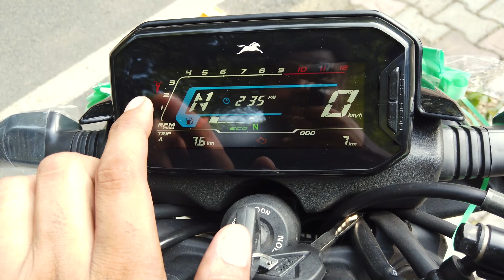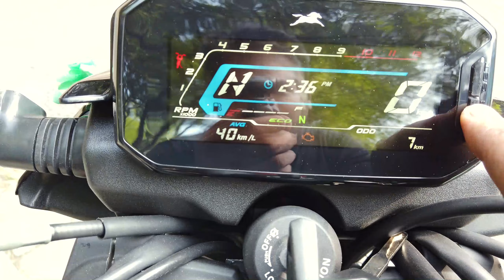Killer exhaust sound of NEW TVS Raider - The cool commuter | First Ride | TVS 125cc bike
The strong & sculpted tank profile lends Raider a strong muscular appeal. Vibrant colours and textures add to its appeal

Many Thanks:
Address: 87/A, Adchini, Adhchini Village, Qutab Enclave, New Delhi, Delhi 110017